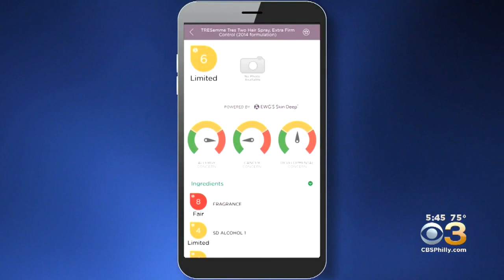How Reliable Are Apps That Check On Potentially Dangerous Chemicals In Everyday Products?